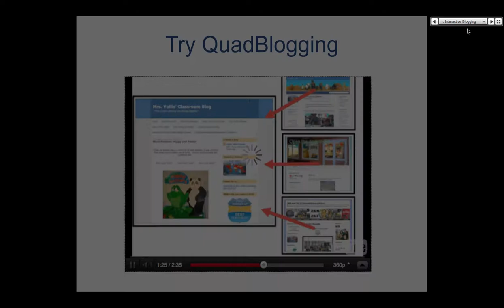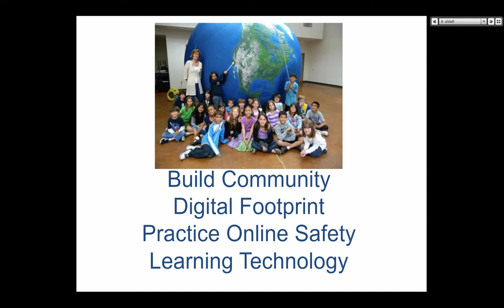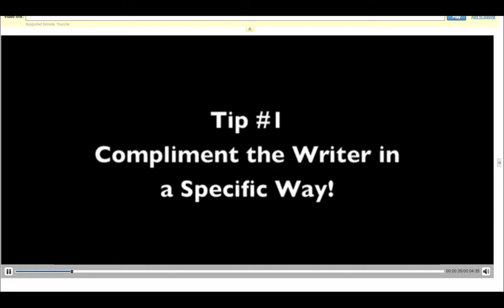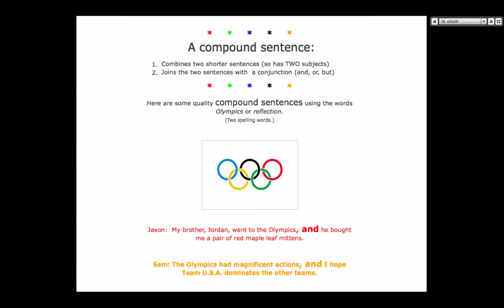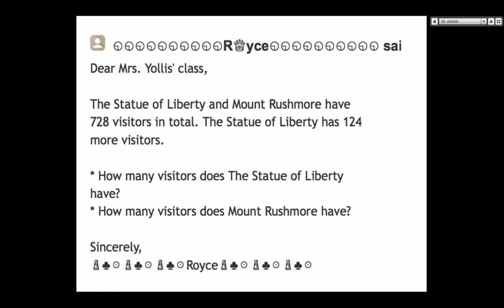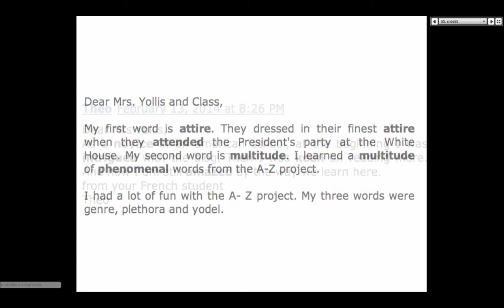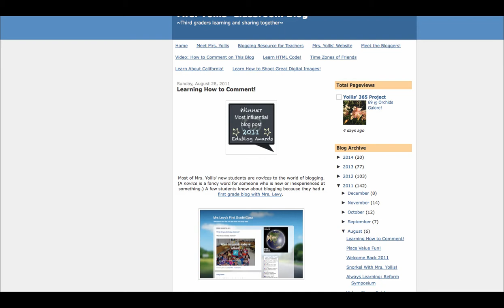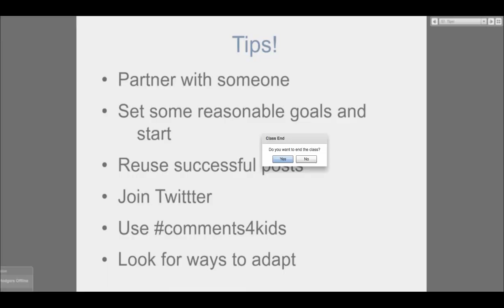Linda Yollis on Student Blogging